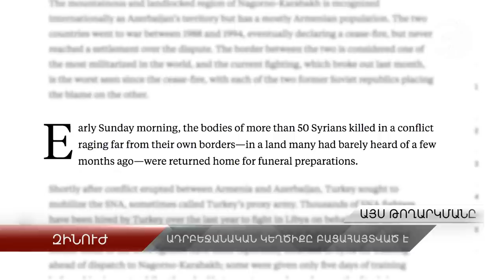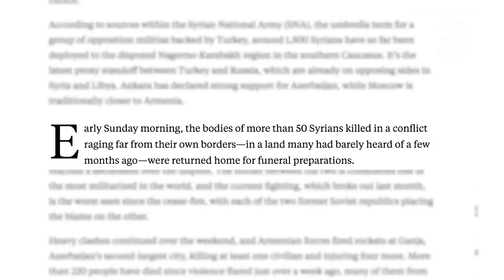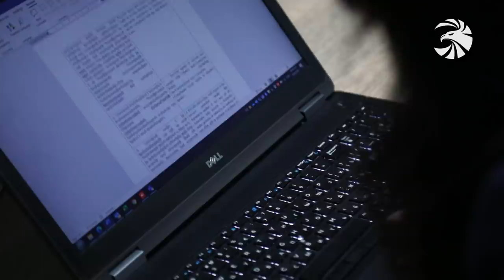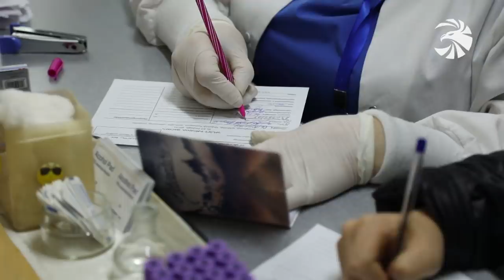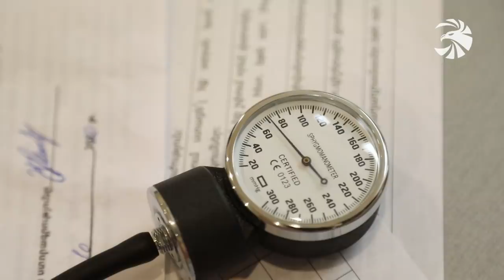Զինուժ - Հատուկ թողարկում 06.10.20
Ադրբեջանի կեղծիքն  այլևս թաքցնել չի հաջողվի, գերտերություններն ու համաշխարհային մամուլը ահազանգում են հակառակորդի կազմում կռվող գրոհայինների մասին։

Համայն հայությունը մեկ բռունցք դարձած կանգնած է հայկական բանակի ու հայրենիքի պաշպանի կողքին։ Հայաստանից ու Սփյուռքից հանգանակությունները շարունակվում են։

ԵՎ սահմանին հաղթում են, երբ թիկունքն ամուր է։ Արյունաբանական կենտրոնում շարունակվում է արյուն հանձնող հայրենակիցների հոսքը։